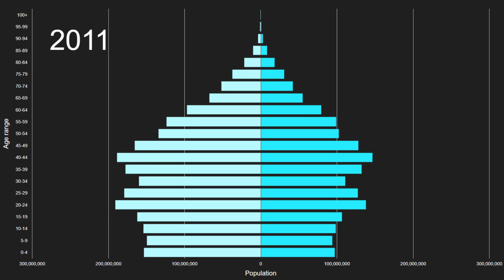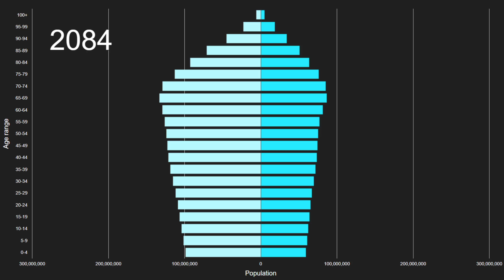EASTERN AND SOUTH EASTERN ASIA vs Eastern Asia Population Pyramid 1950 to 2100